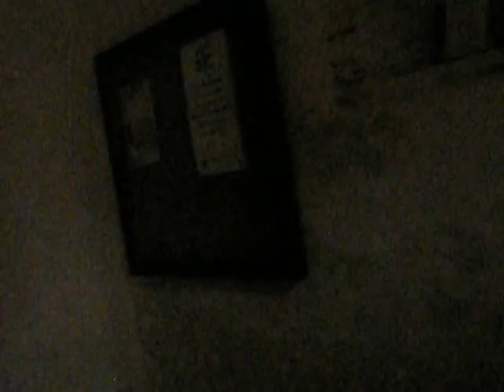Best Crypt Ever!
I love crypts.  My first years in France, I didn't have any money to speak of, so visited churches, cemeteries and parks a lot, as they are free.  I became a fan of crypts.  I studied early Christian art in undergraduate school, and have been to quite a few countries ... to see crypts and stuff!

This is the ancient Saint Philibert abbey church in Tournus, in Southern Burgundy, France.  Only a large village, really, it nonetheless rates two stars in the Michelin guide, and we could see why.  Since we had a very long drive back from the Lubéron region of France to Paris, we stayed a night here in a little hotel.  There are some very fancy ones here if you can afford that, and fine dining is certainly available.  Ooof!!  I loved it.

This crypt has a lot of decoration in it and many chambers.  Above, you can see some of the church interior, which has a chapel above, for cloistered nuns or solitary monks.  I also show a bit of the cloister yard here.  I did not climb the steps to see the chapel but that was available, too.  The morning was misty and a bit chilly, and we bought some excellent fresh pastries from a full service tea room right across the plaza.  Fun visit!